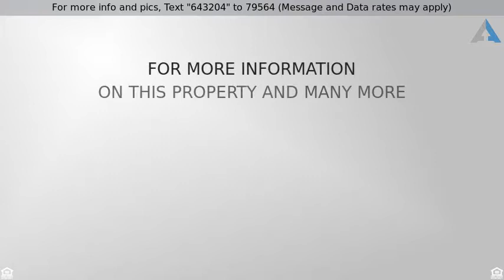Priced at $310,000 - 1254 PHANTOM VALLEY ST, San Antonio, TX 78232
This is it!! Hidden Forest Gem!! Single story substantially remodeled home at end of the culdesac! Terrific open concept with new floors, new kitchen and bathrooms. The master bathroom is absolutely gorgeous and the kitchen and living/family room is designed especially for those who love to entertain and have family gatherings. Very private backyard with deck that backs up to the greenbelt. This home will absolutely delight all who enter. HIDDEN FOREST ELEMENTARY is walking distance!! Come see it today!!